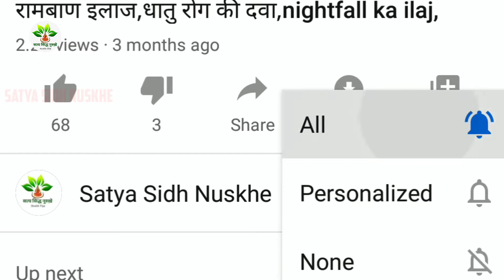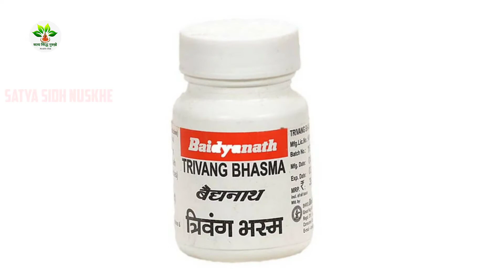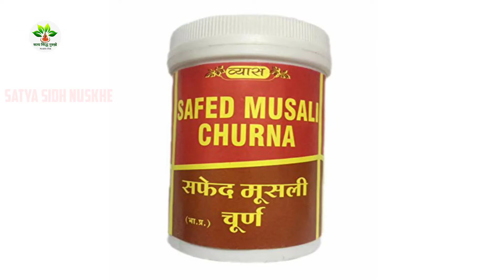स्वप्नदोष का इलाज, निल शुक्राणु का इलाज, shighrapatan ka ilaj, शीघ्रपतन का इलाज, धातु रोग का इलाज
About this video -नमस्कार दोस्तों आज की इस YouTube यूट्यूब वीडियो में आपको इन सभी बीमारियों का इलाज मिलेगा फ्री में बिना किसी side effect के जैसा कि इस वीडियो में बताया गया है।
Video Satya Sidh Nuskhe YouTube channel.
हाई बीपी काबू करने का घरेलू उपाय, video link is
पेट की सभी समस्याओं का इलाज, video link is here